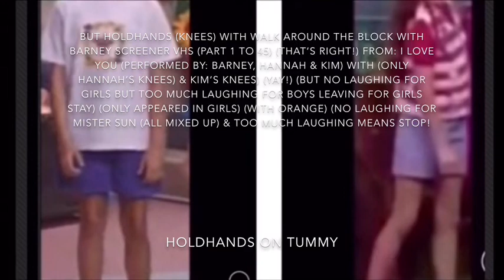Coming Up Next For 4 Collection Of 1999!!!!! Season 2 Credits (Mister Sun (All Mixed Up)) (4)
1. Part 1 to 26
2. Part 1 to 50
3. Part 1 to 45
4. Part 1to 43

With Whiteboard!